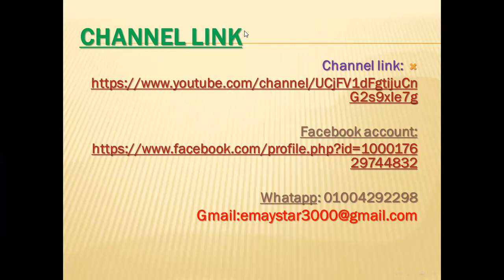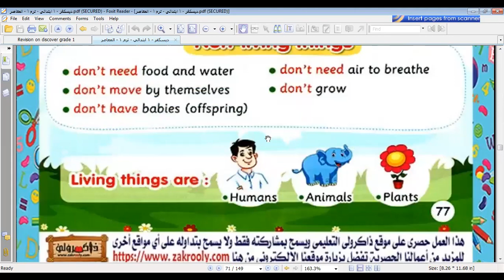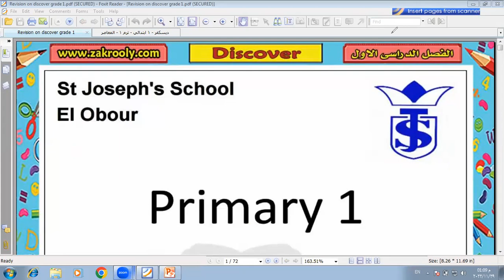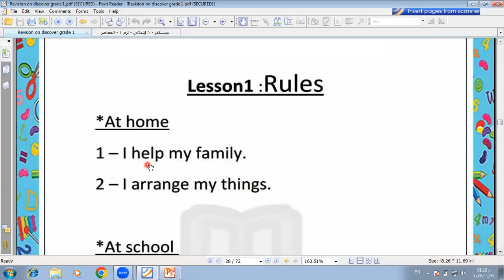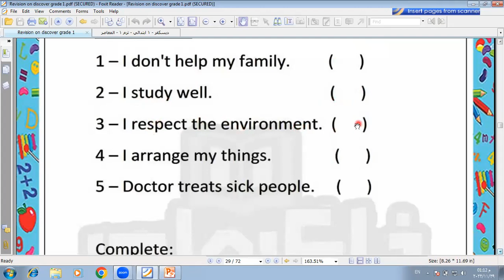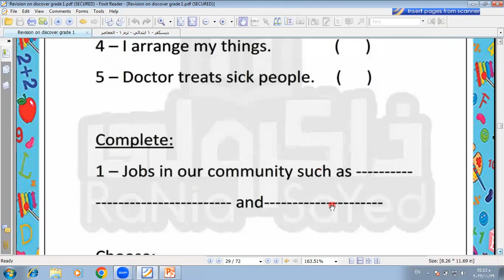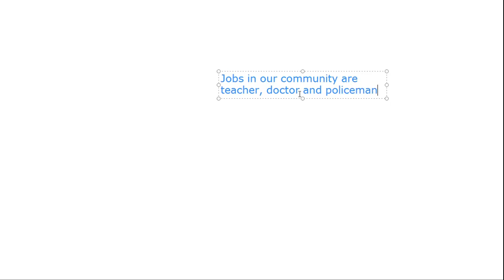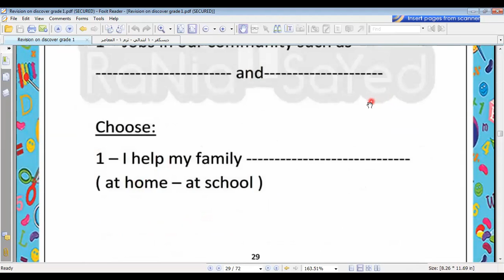Revision on discover grade 1 Chapter 4